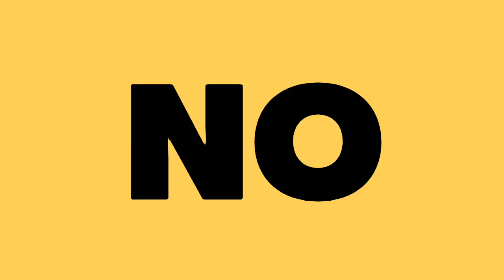INTERNAUTAS COREANOS CRITICAN A SONG HYE KYO POR DECIR ESTO EN UNA ENTREVISTA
En cualquier compra con From Soko To Tokyo usa el código "CHISMEKOREANO" y obtén descuento en toda la tienda.

Te quiero  😜😚😎